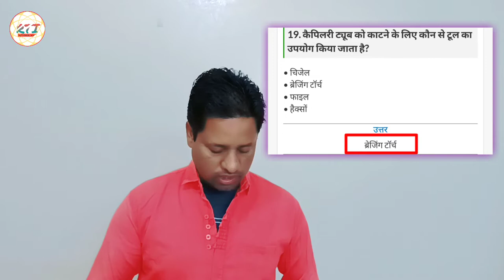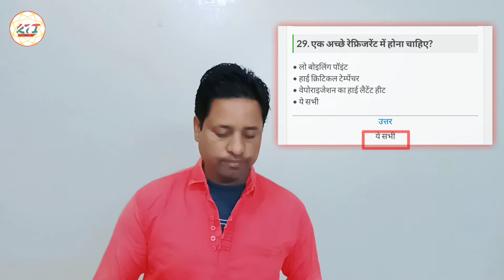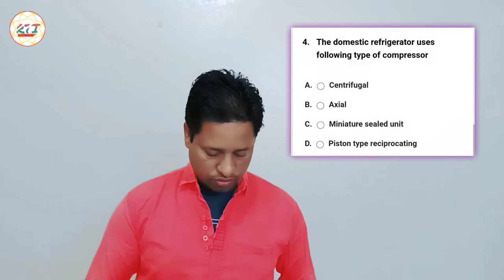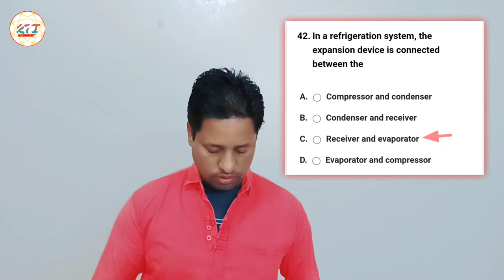professional test ac technician questions answers Hints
Professional test AC technician questions answers Hints | AC technician profession questions answers|